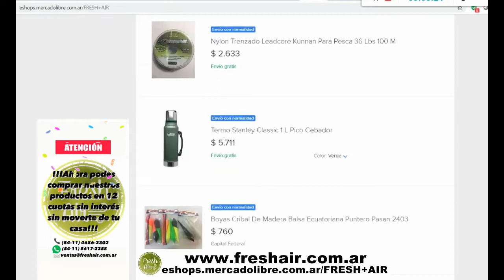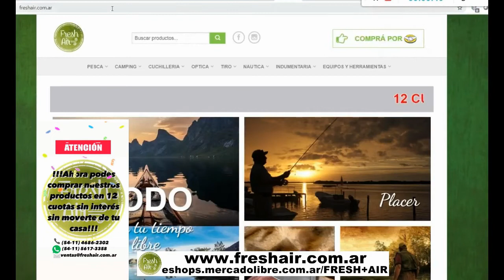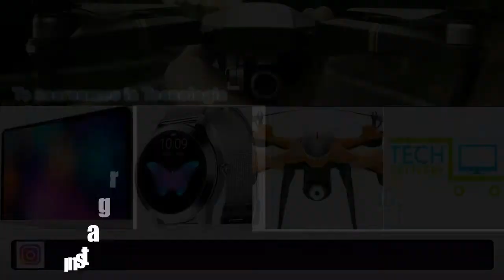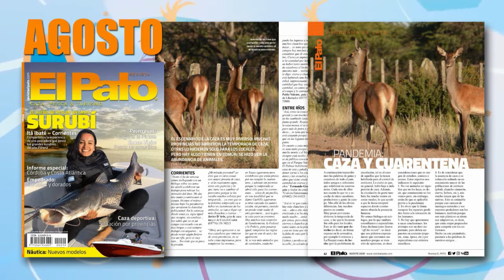DELPESCADORTV353. PATIES EN ARROYO SECO. MATUNGOS EN MADARIAGA. TARARIRAS EN URUGUAY